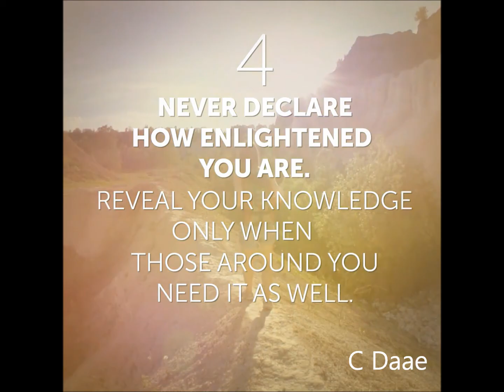6 Things You Should Keep Secret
6 Things You Should Keep Secret

For subscribers, or yet to be subscribers, new visitors and returning visitors, I upload videos on daily basis. My channel have all kinds of random videos that people mostly searched for and they includes:

-How to
-Make Up
-Tutorial and Lesson (Music; Drums, Make Up, DIY ...
-Music
-Games / Gaming ( Latest or popular such as Pokemon Go
-Funny/ Jokes/ Humor
-Prank
-Pets (Cats, Dogs, others
-Animal (fish, turtle, marine, aquatic, birds, .
-Cute stuffs
-Cool Stuff
-Life Advice / Skills/ Hacks such as Best Hairstyle that suits your face, Secret to Happy Relationship, Travelling Makes Us Happier Than Money Does, How to Know When a Man Truly Loves You, and so on.
-Events / Festival / Culture
-Cute Baby and their activities
-Movies ( Latest such as Kabali,...
-Science of the World Nature Wonders and truth behind it
-My own random video
-Business / Marketing / Freelance